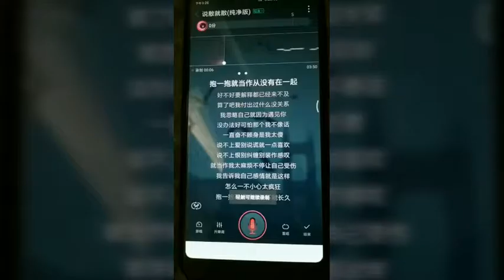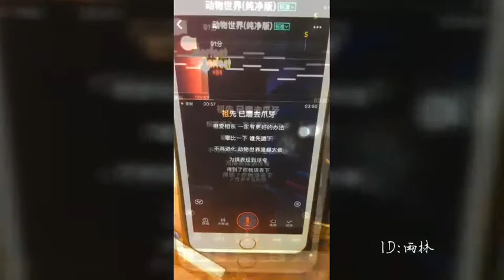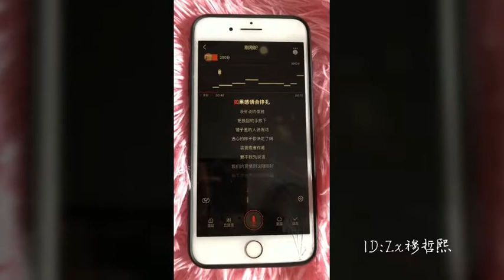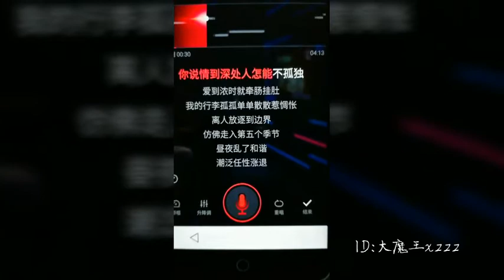王者假装青铜系列